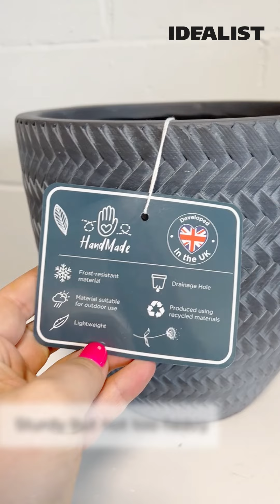Plaited Style Grey Round Garden Planter, Outdoor Plant Pot D24 H23 cm, 10.4 ltrs Cap.